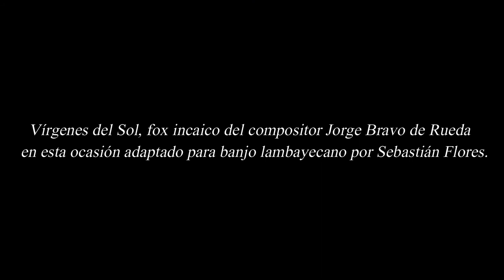Vírgenes del Sol en BANJO!!!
Queridos amigos, quiero compartir con ustedes esta adaptación del tema Vírgenes del Sol del compositor Jorge Bravo de Rueda en BANJO CRIOLLO a modo de solista. ¡Espero les guste! 🪕🎸😄